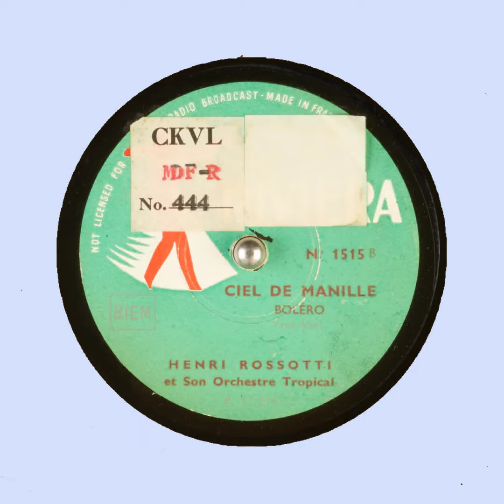CIEL DE MANILLE HENRI ROSSOTTI et Son Orchestre Tropical